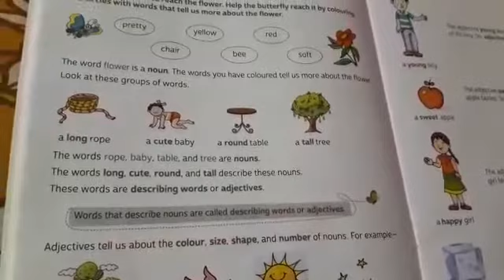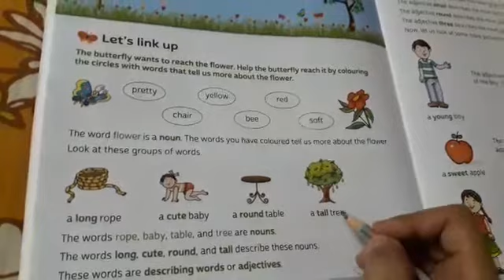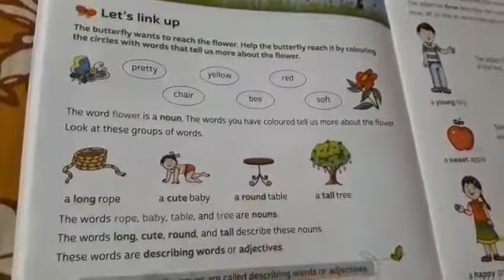Rsps charakdangi 15/06/20 monday class 2 eng 1